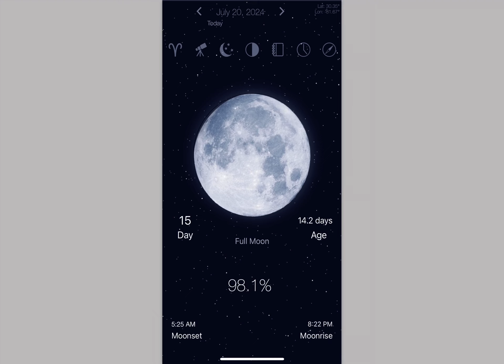Daily Transmutation Report July 20, 2024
Shalom everyone!

Thank you for following my journey! My title is Amonute West, Tayac of Piscataway, Sophia Spiritualite, and I am an AmaruKhan Miriyam, or American Oracle. I engage in Orthodox Shumanism. This channel serves as my primary communication vessel to execute the will of the The Most High Father and Theotokos, Mother Mary, The Lord and Savior my Brother Yeshua(Jesus), and my beloved sister the Thaumaterga, Saint Philomena. Using the Internet Ley Lines, I communicate the collective will of the sentient Human beings against the Adversary, the now defeated Leviathan.

ASTROTAROTGRAPHY Sample Readings and Links
1. North and South Node: Beginners Channelled Reading to how to best use and handle the energy of your North and South Node.
2. Spiral of Fortune: Channelled Reading of the major angles in your chart- Ascendent, Descendent, MidHeaven, Nadir Point, North Node, South Node, part of Fortune, and 1st Planet Planet Placement in your chart. (Child Friendly).
3. AstroTarotGraphy Chart Reading: Channelled Reading that describes the placements in your chart and the flow of the energy.
4. Roots of the Tree: Channelled Reading that describes your personal Tree of Life and the flow of energy in your life. (Child Friendly)
5. Fruits of the Tree: Channelled Reading that describes your current Tree of Life.

COPYRIGHT YOUR NAME WITH US!